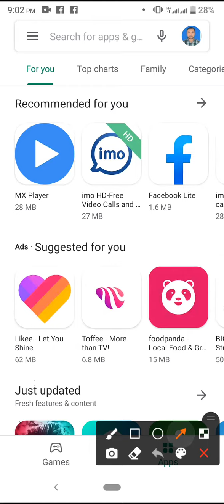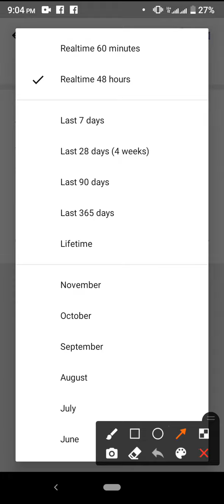Realtime View Last 4 Weaks your YouTube channel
This video name is Realtime View Last 4 Weaks your YouTube channel

# YouTube video studio # YouTube setting